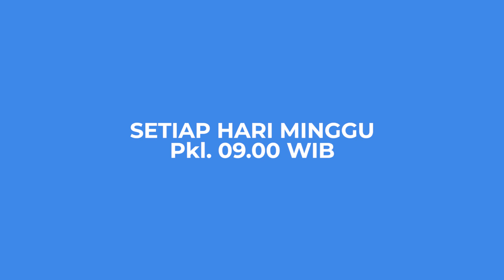Menghormati Orang Tua | Kelas Kecil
Ibadah Sekolah Minggu Kelas Kecil GKY Palembang 10 Januari 2021